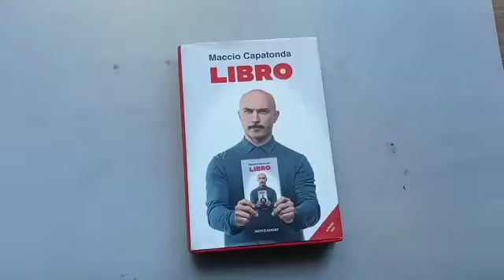Libro di Maccio Capatonda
Video consiglio del libro "Libro" di Maccio Capatonda.